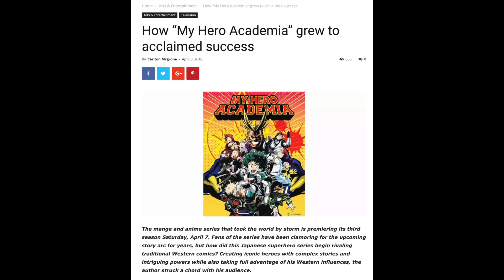Zero to Hero {MHA AMV}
i have homework yet to be completed